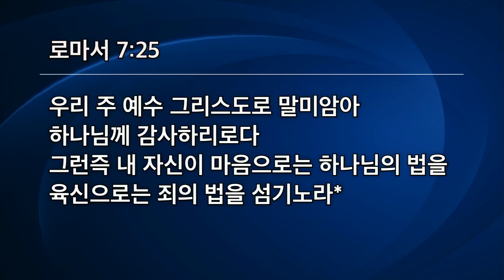[선한목자교회] 수요예배 2021년 08월 18일 | 나는 착해질 수 있을까? - 고성배 목사 [로마서 7:21-25]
나는 착해질 수 있을까? - 고성배 목사 [로마서 7:21-25]